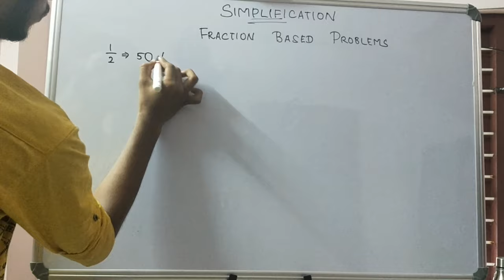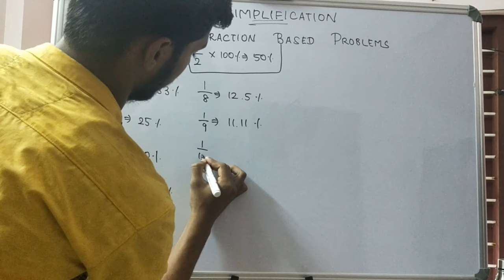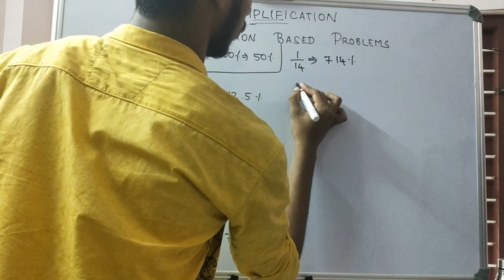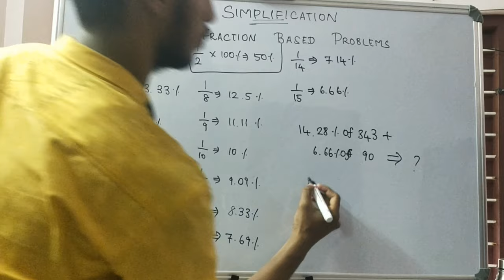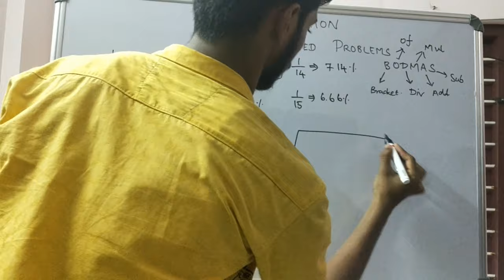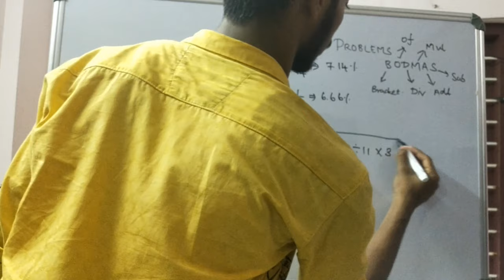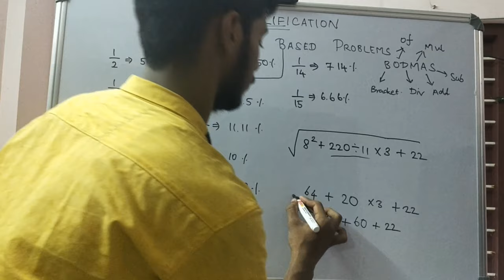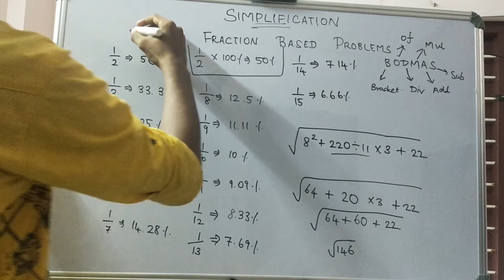SIMPLIFICATION - FRACTION BASED PROBLEMS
SIMPLIFICATION AND PERCENTAGE COMBINED PROBLEMS
EASY WAY OF SOLUTION USING FRACTION VALUES